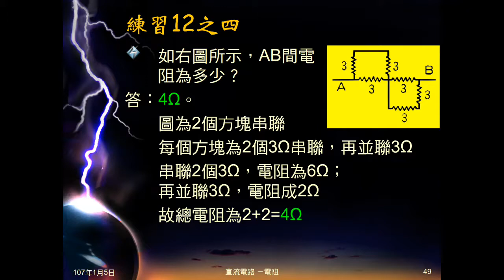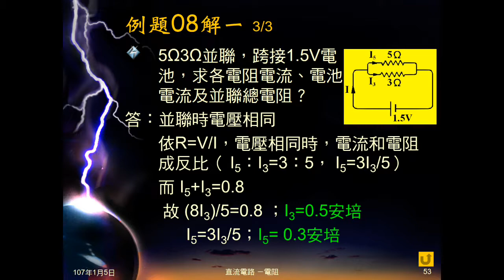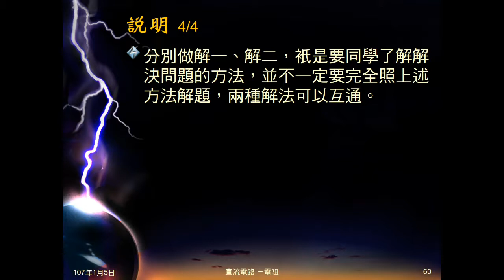106學年國三理化＿直流電路30：例題08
例題08有5歐姆、3歐姆電阻並聯，給總電壓。問各電阻電流、總電流及總電阻。影片提供2種不同思路的解法。